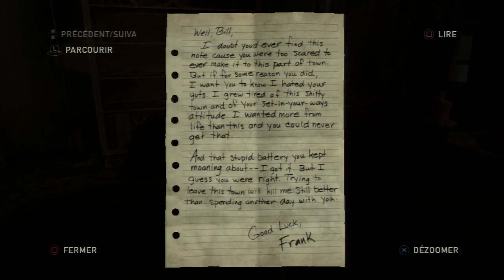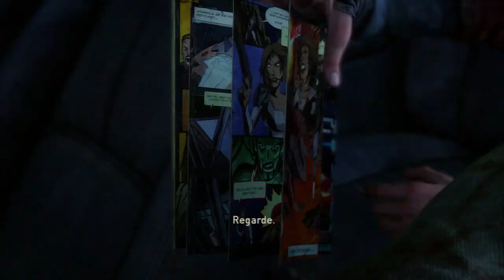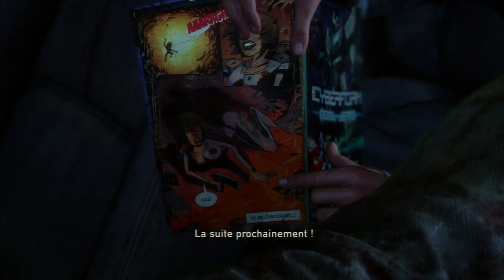The Last Of Us Lets - Play #8 : Les Colosses... Retour du suspens !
On se retrouve pour cette toute nouvelle aventure episode 8 qui risque de vachement vous plaire !! Si vous avez des idées conseils à me donner pour améliorer le contenu de cette aventure n'hésitez pas :)